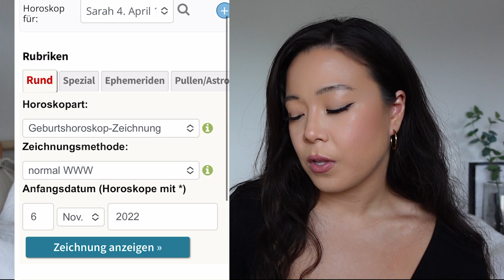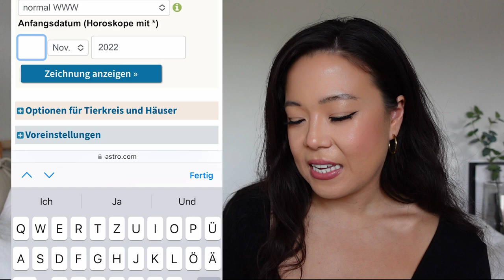Gradzahlen und Transite im Geburtshoroskop finden! TUTORIAL Astrologie für Anfänger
Ich zeige dir wie du einfach in deinem Horoskop sehen kannst, wo aktuell Planeten stehen (Transite) und wie dich bestimme astrologische Hervorsagen persönlich betreffen können.
Anhand der Seite kannst du dir selbst kostenlos ein Geburtshoroskop erstellen lassen und noch viele weitere Dinge ausprobieren. Mit ein paar einfachen Klicks kannst du selbst deiner Horoskopdeutung ein wenig näher kommen und in die Vergangenheit und sogar in die Zukunft blicken.
Ich hoffe es hat dir geholfen!

Alles Liebe dir!
Deine Hanna Yoko xxx

timestamps
0:00 Intro
0:55 Horoskop erstellen (Bsp,.
2:00 Tierkreis im Horoskop
3:25 Gradzahlen lesen Tierkreis
4:50 Gradzahlen lesen im Haus
6:18 AUTOMATISCH aktuelle Planeten anzeigen lassen
07:52 AUTOMATISCH zukünftige Planeten anzeigen lassen